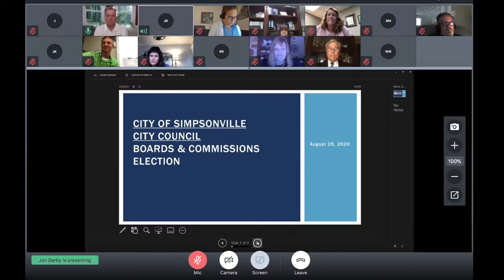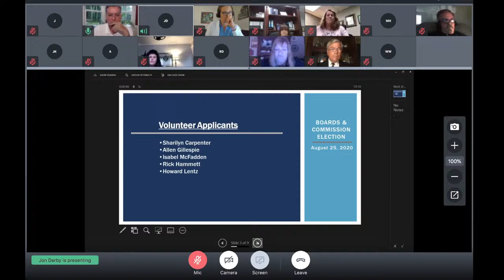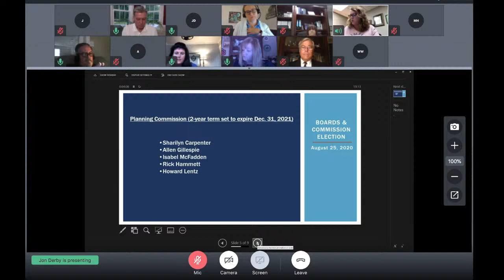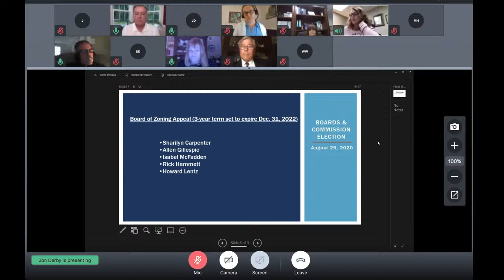Committee of the Whole Meeting | Aug. 25, 2020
Simpsonville City Council holds a regularly scheduled Committee of the Whole meeting on Aug. 25, 2020 at 6:30 p.m. via an online meeting service.